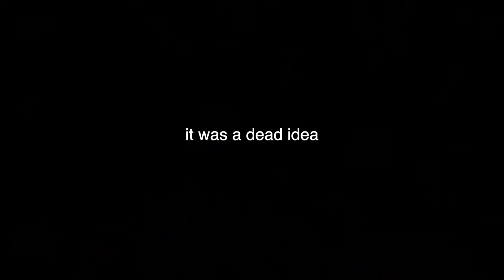PREGNANCY PRANK ON MY AFRICAN MUM *think I took it too far*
*watch the ads chingu*
♡ hola!!!♡

hope you guys enjoy me telling my Nigerian mother (needed to point that out), telling her that "I'm pregnant". Well struggling to tell her lololololol

nah this prank made me cringe so much, please please enjoy it😭

(stalk me!)

luv ya xoxo